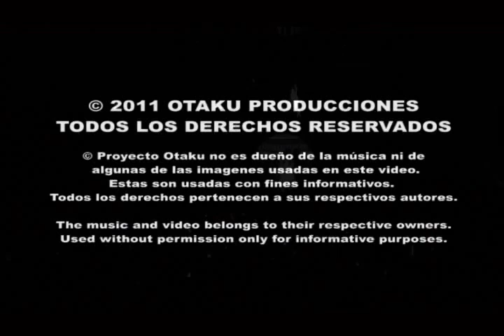OTAKU LIVE: Chihiro Yonekura - Zankoku na Tenshi no These (Lima, Perú)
Disfruten de CHIHIRO YONEKURA interpretando "Zankoku Na Tenshi No These", opening de la serie Neon Genesis Evangelion y tema original de Yoko Takahashi; tal como se vivio en el OTAKU LIVE, el pasado 23 de abril en el C.C. SCENCIA.

MUY PRONTO MAS VIDEOS DE LO QUE FUE ESTE INCREIBLE CONCIERTO!!!

YONEKURA CHIHIRO / MISATO AKI (Solid Vox Japan) © Proyecto Otaku no es dueño de la música usada en el video. Esta es usada con fines demostrativos. Todos los derechos pertenecen a sus respectivos autores.